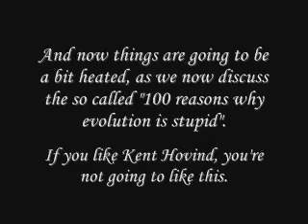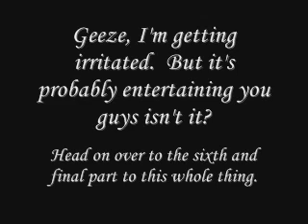Evolution, Creationism, and the Scientific Method. pt5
I've gotten a bit tired of debating things like evolution with people who have no clue what it actually is, and/or what science actually does.  After trying to explain such things to someone with no avail, I've decided to once and for all it all done.

I brought my friend along to help discuss these things.  As he happens to be a Physicist, he knows all about proper scientific terms and methods.  With his help, we'll be explaining the following things: just what evolution actually is, what the scientific method is, what actually makes something a theory, why evolution is more solid a theory than certain Evangelical Christian idiots would like to say it is, and why creationism can't be held to a scientific standard.  We also take the time to talk a bit about the man named Kent Hovind (I refuse to put the Dr. in front of his name, as he has no real credentials and is NOT a PhD), and the ridiculous video of his, called "100 Reasons Why Evolution is Stupid."

I have to warn you, this is pretty long.  It's almost an hour in length, and I had to cut it up into six parts.  I also get a bit irate as this goes on, since it's really beginning to burn me up how there are people preying on the ignorance of a population who are not being properly educated.  My anger is towards those spreaders of lies, pseudo-science, and misinformation, and not necessarily on those who fall for it... well, unless they continue to hold onto stupidity after they've been given the straight dope on things.  Then I can't help but see them as idiots.  It's a failing.

Still, if you guys can stomach those flaws in this series of videos, you will hopefully be educated on what what evolution actually entails, and just what constitutes real science.  If so, then I feel I've done my job here.

Of course, if after this people still come up to me with misinformation even after watching this... well, let's just say it won't be pretty.

By the way, there is no music in this.  I wanted to make sure people can concentrate and absorb what my friend and I are saying (plus as I worked all day editing these videos, I don't feel like picking out the music for each part... there's lot more to it than you may think).  However, there is a bit from Led Zeppelin that I use at the beginning and end of each part.  It's from the Song Achilles Last Stand, being performed at Knebworth in 1979.